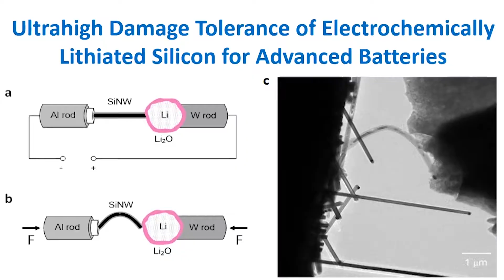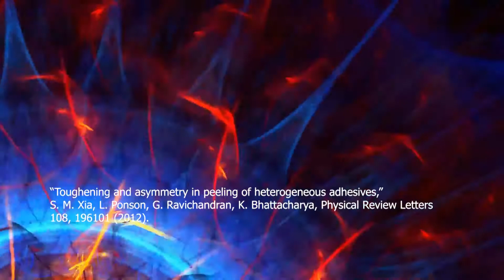SEM TD Video - Fracture and Fatigue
SEM's Fracture and Fatigue Technical Division video.